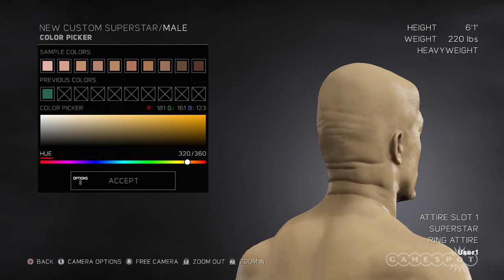Making a Monster in WWE 2K17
We used the Custom Superstar feature in WWE 2K17 to craft this monster. Oh, the horror!